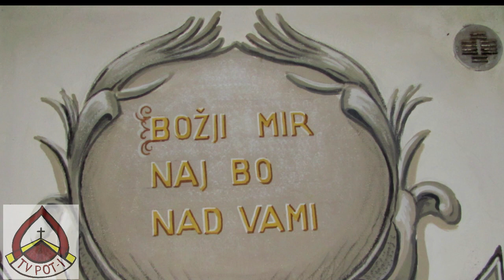Fatimski pastirčki : govori duhovnk iz župnije Kisovec - g . župnik Janez Mrak